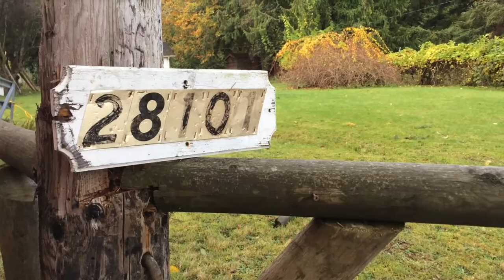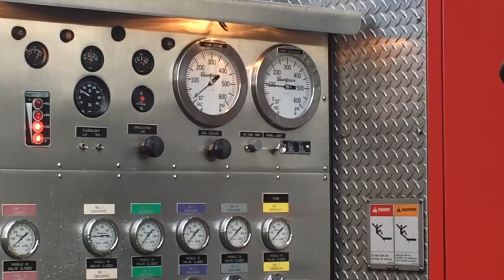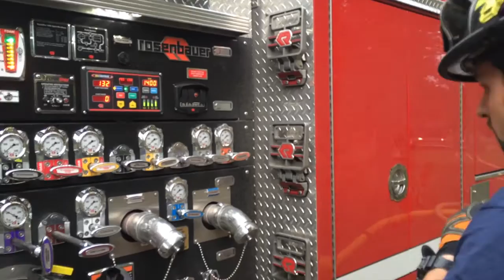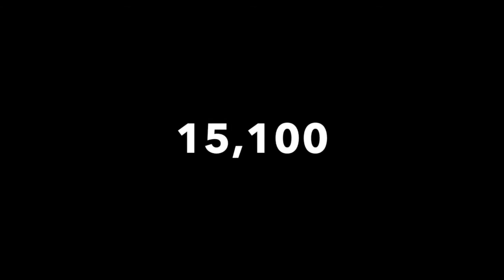WSRB Tender Credit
WRSB Tender Credit Drill